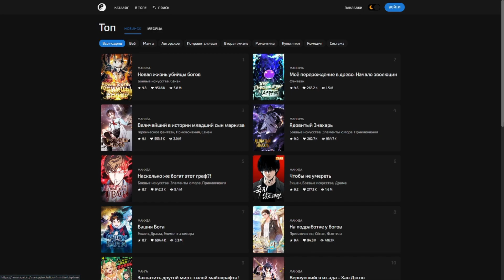Это она на него так влияет?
Аниме  -  Песня ночных сов | Yofukashi no Uta
Серия  -  5
Аудио  -  Axol NCR - Mars
Озвучка - AniLibria
Авторы - LIDEN FILMS, Itamura Tomoyuki, Kotoyama
Жанр - Романтическая комедия, cверхъестественная фантастика
Статус - в ожидании второго сезона